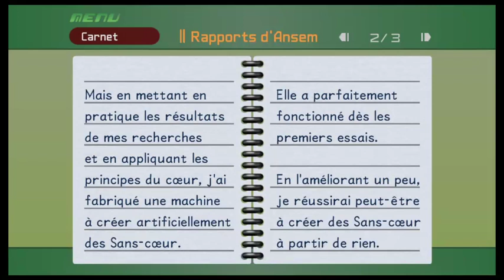[Fr]Un galérien pour la coupe Hadés. Let's Play de Kingdom heart final mixte Parti 16